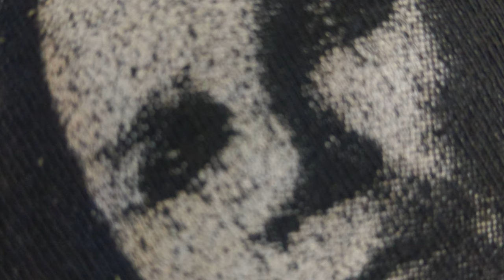Coordinated Takedown Time - Far Cry 5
basically a stealth tutorial for newbs